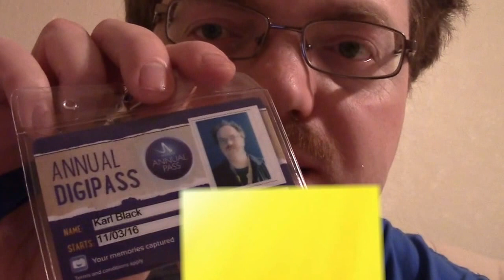K Life, My Life: 20 Awesome Years (1996 - 2016)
20 Awesome Years (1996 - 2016). What! How! It can't!